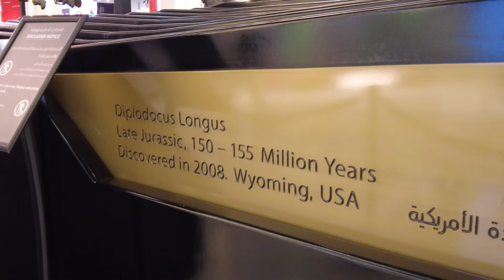Emirati Women's Day 2024, Dubai Mall Walking Tour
This video presents a tour in the Dubai Mall, filmed on 28 August 2024. Dubai Mall is a shopping mall in Dubai. The largest mall in Dubai, it is the second largest mall in the world by total land area after Iran Mall, and the 26th-largest shopping mall in the world by gross leasable area, with a total retail floor area of 350,000 m². This downtown mall is known for luxury stores like Cartier and Harry Winston. It also has an aquarium, ice rink, and 360-degree views of the city from the world’s tallest building, The Burj Khalifa.  Emirati Women's Day is celebrated every year in the UAE on August 28 to honor the remarkable achievements and contributions of Emirati women. A visit to Dubai is an excellent way to experience a world-class tourist attraction.

Please note that my video is not narrated, it is simply an ambient and autonomous sensory meridian response (ASMR) video. If you have headphones, they will provide the best 3D experience. I hope you enjoy this video. The video features authentic background and ambient noise, with no additional music, depending on the location. Thank you for viewing this video. I look forward to your continued support.

The PrettySnow videos offer a genuine virtual experience. Should you identify yourself in a video and wish to have it removed, please notify me via the comments section of the video.